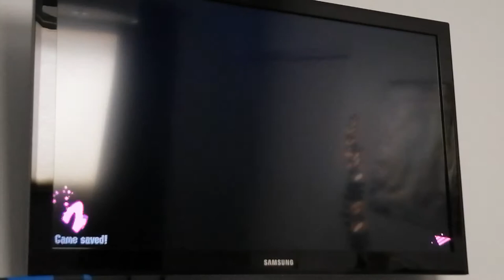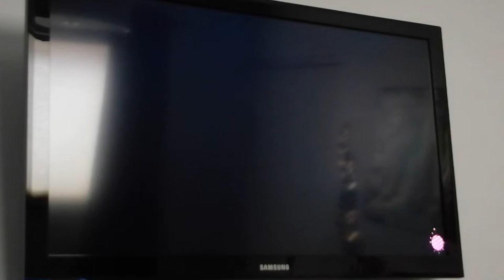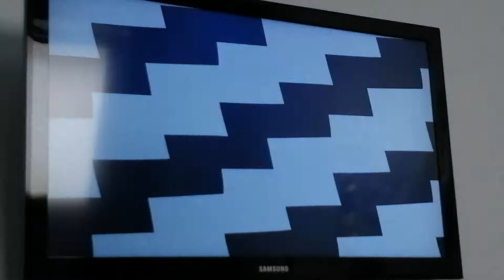Split tunes chapter 24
Darkness la Louis